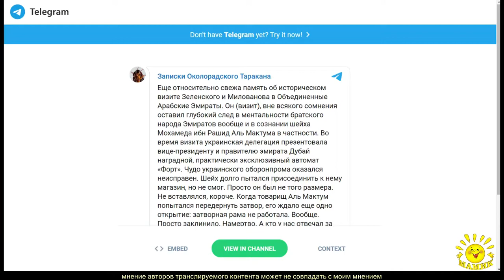Записки Околорадского Таракана в ТГ (17.02.2021)